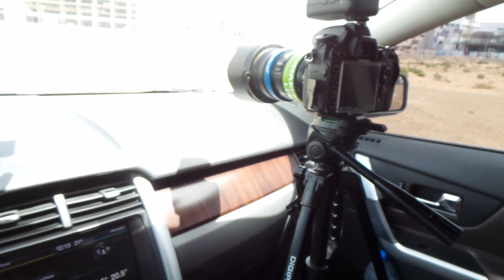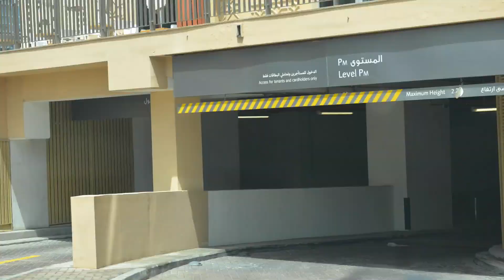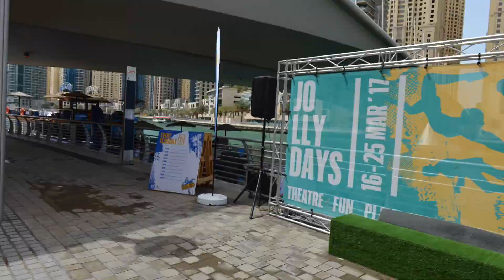Dubai Marina and JBR Time-lapse | Dubai Vlogger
Dubai Marina & JBR Timelapse

📬 Postal : Discovery Garden, P.O.Box 643800, Dubai, United Arab Emirates

Dubai Marina & JBR Timelapse | Dubai Vlogger
Afshin Vlogs ★★★★★ Dubai Blogger

Don't forget to remember! If you're not smiling, YOU'RE DOING IT WRONG!! :) Dubai 2017 tourist attractions Jumeirah time-lapse dubai eye filmmaking